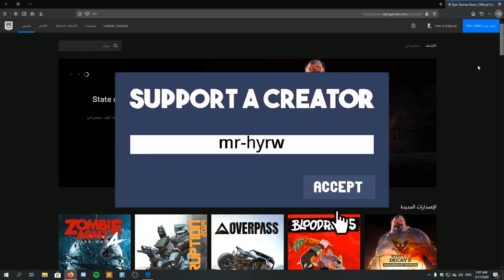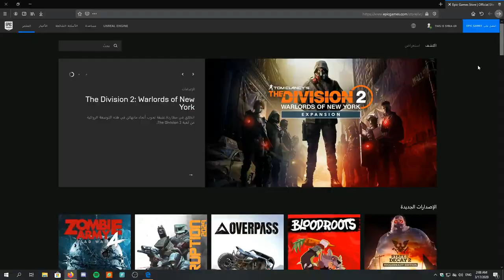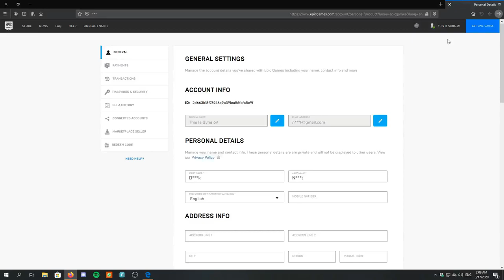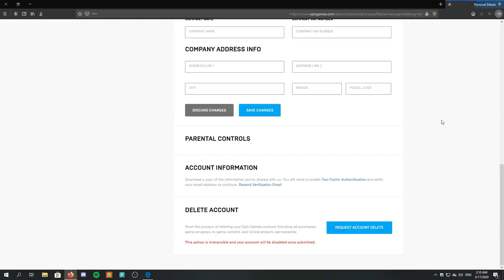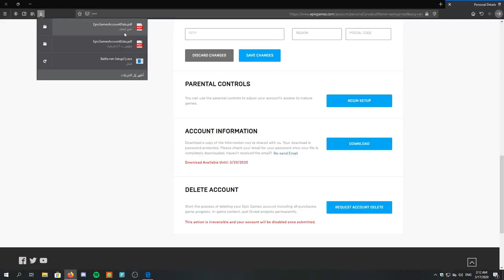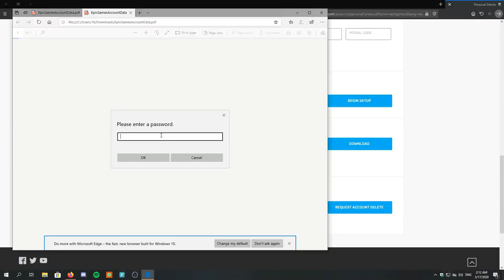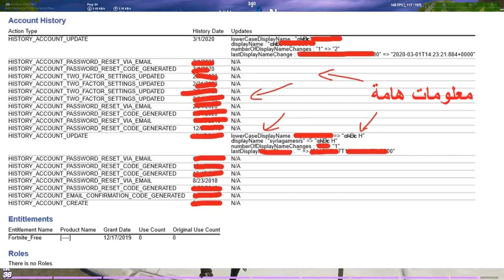فورت نايت | نسخ بيانات الحساب | حماية الحساب من السرقة فورت نايت | معلومات دعم لحساب فورت نايت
احبابي 😘🥰😍😘🥰😍

علامات لا تهمك:
فورت نايت طريقة عمل نسخة بيانات للحساب

فورت نايت استرجاع حساب

فورت نايت تحويل اكونت فول اكسس

فورت نايت ترجيع حساب بعد السرقة

فورت نايت يالحبيب,
فورت نايت يلعبون شخصين,
فورت نايت يزيد,
فورت نايت ورع,
فورت نايت واقعيه,
فورت نايت وان في وان,
فورت نايت هدم الكعبه,
فورت نايت هليكوبتر,
فورت نايت هدايا مهرجان الشتاء,
فورت نايت نيرو,
حرف ن فورت نايت,